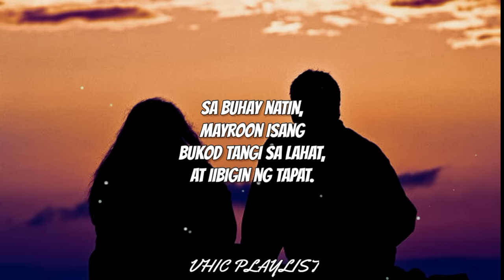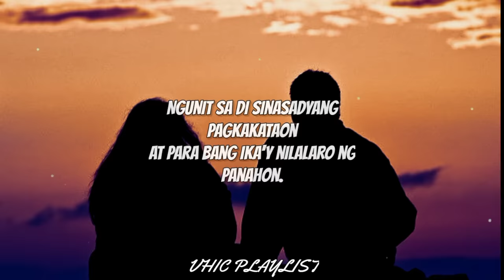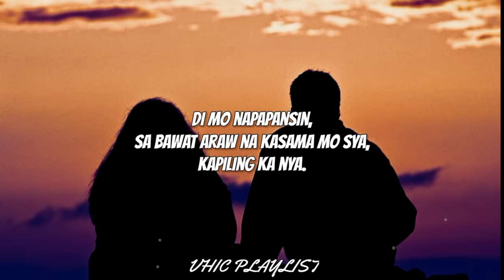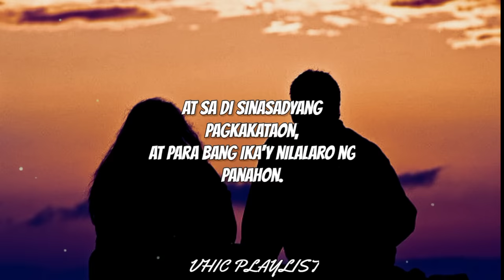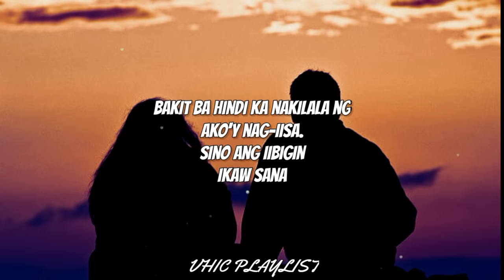Ikaw Sana - Ogie Alcasid (Lyrics)🎶